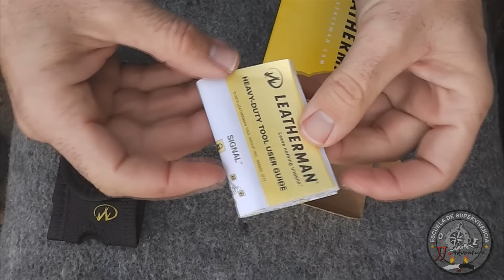Leatherman Signal - Survival/Bushcraft/Outdoor multitool.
Presentación de la nueva Leatherman Signal.
Herramienta creada específicamente para las actividades Outdoor.